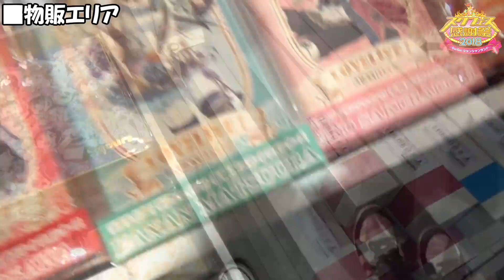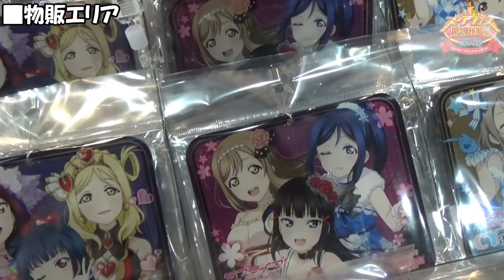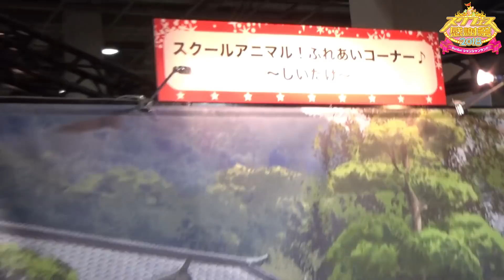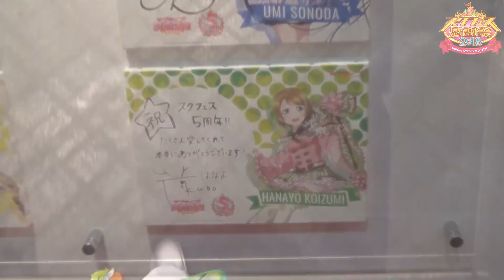【スクフェス】感謝祭2018大阪で優勝してきました!!